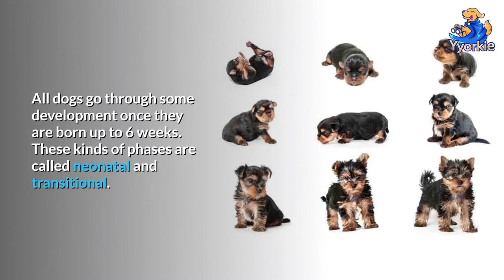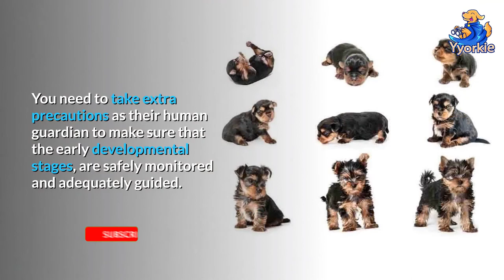This Is When To Expect Your Yorkie Puppy To Start Walking | Transitional & Neonatal Period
The short answer is approximately five weeks. By the time the puppy is in 5 weeks, they start walking, their eyesight is well developed, and they are starting to wag their tails and bark to engage in socialization and playtime.